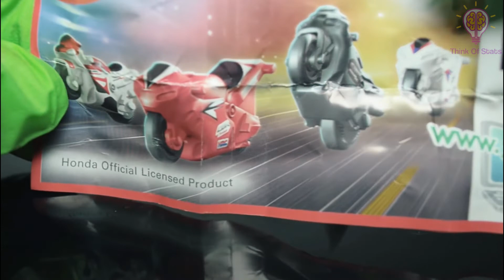Foods That Are Banned In America - 10 Foods Surprisingly Banned In America & The US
Americans love their food, and they are able to buy almost anything imaginable at restaurants, farms, markets, and other stores in the USA.

But there are a few products banned in USA. The United States Food and Drug Administration has banned many foods from being sold or eaten in the US due to them not being safe for consumption.

If you want to find out which are the ten Foods That Are Banned In The US, follow along with this everyday foods that are banned in America video and let us know which one surprised you the most.

In this video we talk about:
Haggis
Beluga Caviar
Unpasteurized Milk
Sassafras Oil
Ortolan
Casu Marzu
Shark Fins
Ackee Fruit
Mirabelle Plum
Kinder Surprise Chocolate Eggs